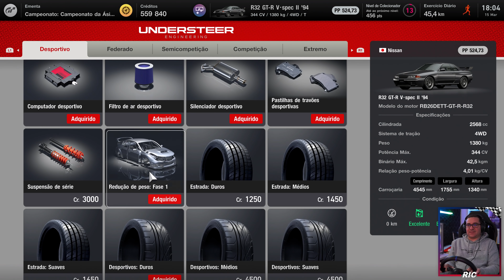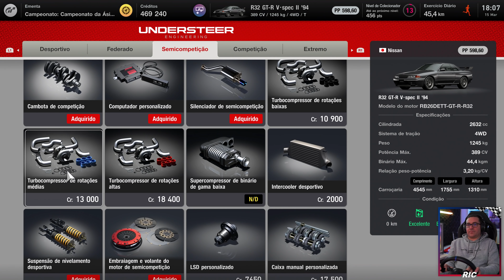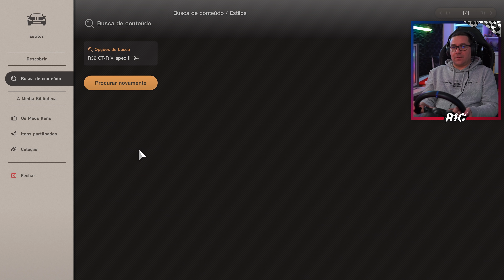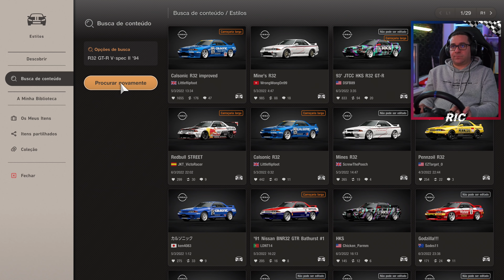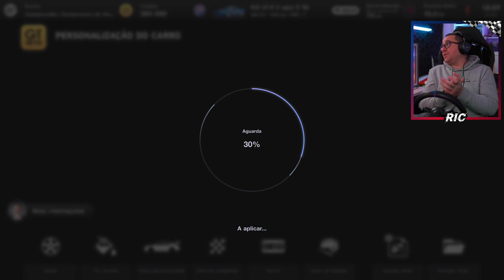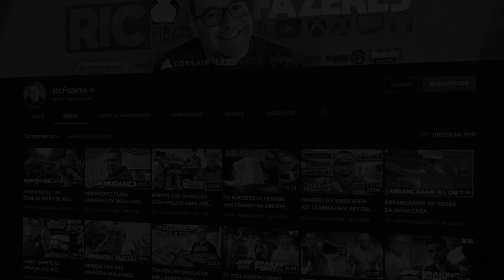GRAN TURISMO 7 #13 | NISSAN R32 GT-R V-spec II '94 (T300RS🚗PS5/4K)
Queres ver mais episódios da série Gran Turismo 7??? Rebenta com esse LIKE!!!

💜INSTA   👉 @ricfazeres
💙Twitter  👉 @ricfazeres
🖤TikTok  👉 @oricfazeres
💔Twicth  👉 @RicFazeresOficial
💛FACE     👉 RicGaming

(Camisolas, T-shirts, Boné, Garrafas, Pins e outros)

Loja de Alimentação, Alimentação Saudável, Nutrição Desportiva, Saúde e Emagrecimento, Vestuário Desportivo e Tecnologia para a Casa e gaming